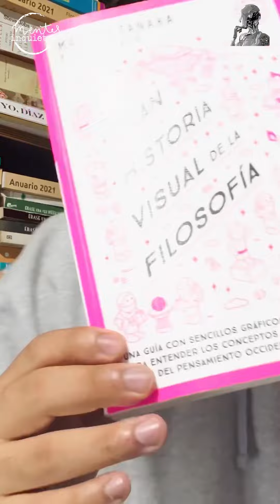📚 Recomendaciones lectoras | libros recomendados de filosofía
Cada mes te recomendamos algunos de nuestros libros favoritos ft. @colectivomentesinquietas9644